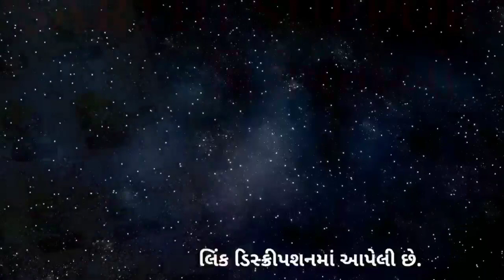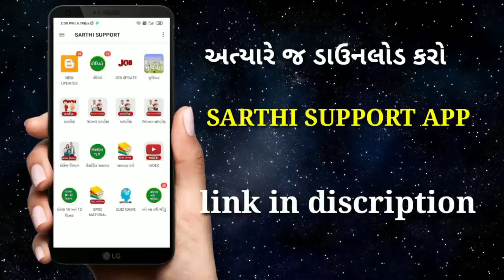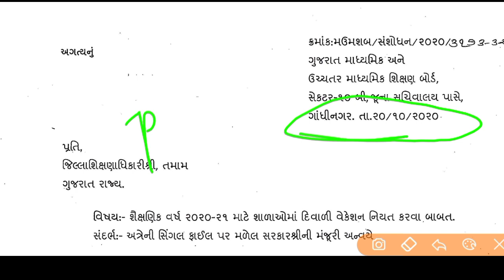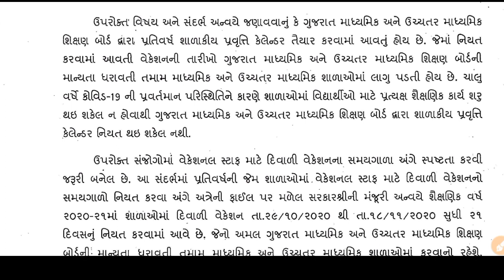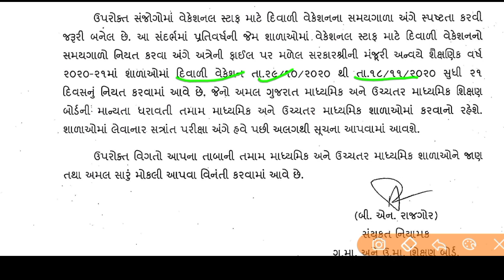શાળાઓ ખુલવાની તારીખ જાહેર || શૈક્ષણિક કેલેન્ડર 2020-21 || school open date declare in gujarat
આજનો લેટેસ્ટ પરિપત્ર વાંચવા ક્લિક કરો⤵️

Sarthi support app download કરવા નીચે આપેલ લિંક પર ક્લીક કરવું.

1. તમામ ધોરણ નું મટીરીયલ મળી રહેશે.

2. જુના પ્રશ્નપત્રો, બ્લુપ્રિન્ટ , imp પ્રશ્નો , પાઠ્યપુસ્તકો, MCQ ક્વિઝ વગેરે મળશે.

3. નવી ભરતીની માહિતી મળશે.

4. દિવસની શરુઆત એક સુવિચાર થી કરવામાં આવશે.

5. ધોરણ 10 અને 12 નું પરિણામ જોઈ શકાશે

6. આપણી YOUTUBE ચેનલના વીડિયો APP માં જ જોઈ શકાશે .

7. દરરોજના શૈક્ષણિક સમાચાર જોઈ શકશો.

8. કોલેજના વિધાર્થીઓ માટે કોલેજનું મટીરીયલ.

9.સમાચારપત્રો વાંચી શકો છો.

10.તમારા પ્રશ્નો પૂછી શકો છો.

આપણા ટેલિગ્રામ ગ્રુપમાં જોડાવા માટે નીચે આપેલી લિંક પર ક્લીક કરવું અથવા ટેલિગ્રામમાં @sarthibook સર્ચ કરવું

Whatsapp ગ્રુપમાં જોઈન થવા માટે 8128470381 પર તમારું નામ, ધોરણ, તથા city નું નામ લખી મેસેજ કરવો.

જય હિન્દ મિત્રો, ગુજરાતની બેસ્ટ educational ચેનલ સારથી સપોર્ટ પર તમારું સ્વાગત છે. આ ચેનલ નો ઉદ્દેશ્ય માત્ર છેવાડાના ગામડાના મિત્રો, તથા જે મિત્રો કોઈ આર્થિક પરિસ્થિતિના કારણે શાળાએ જઈ શકે એમ નથી તેની મદદ કરવાનો છે.
આ ચેનલ તમારી જ છે, અને આ ચેનલમાં તમામ મટીરીયલ , વીડિયો , બોર્ડની પરીક્ષા માટે IMP પ્રશ્નો , પેપર સેટ , વગેરે આપવામાં આવશે.

એક વાર વીડિયો ની ક્વોલીટી ચેક કરી ને જ ચેનલ સબ્સ્ક્રાઇબ કરવા વિનંતી છે. ધોરણ 10 તથા ધોરણ 11-12 આર્ટ્સ ને લાગતું મટિરિયલ , વીડિયો, માર્ગદર્શન તથા જો ભવિષ્યમા આપણી ચેનલનો પેપર સેટ પણ બનાવવામાં આવશે.